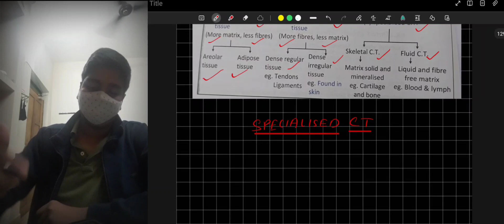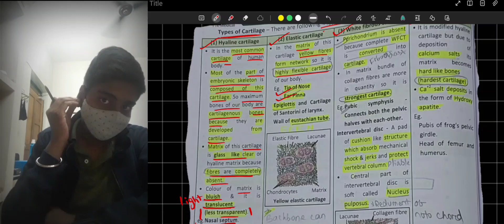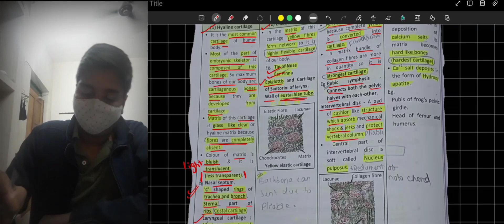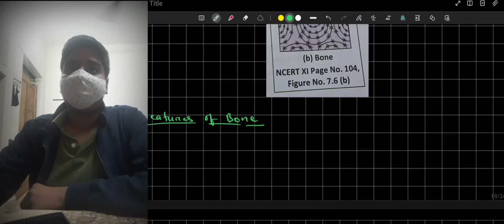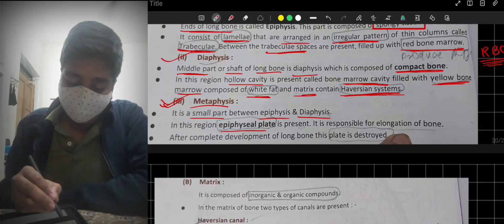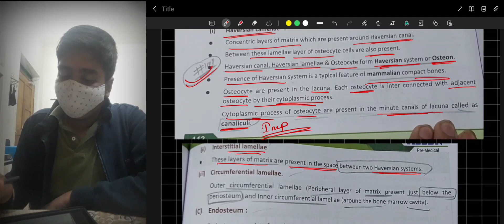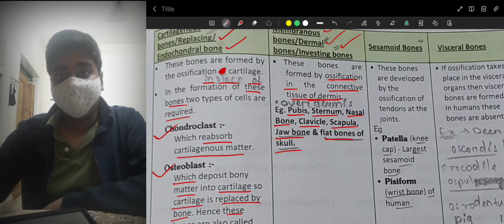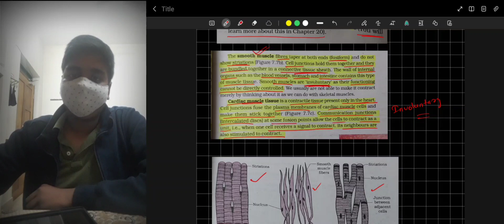Animal Tissue || Lecture 3 || Specialised CT || ALLASH PREPARATION || neet #2025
Today we have covered Specialised Connective Tissue,
In the next video we will cover COCKROACH as FROG and EARTHWORM are not in NEET Syllabus,

is a use permitted by copyright statues that might